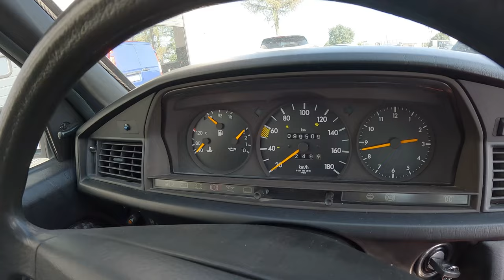Ten mercedes 190 ma tylko 100000 przebiegu i ponad 30 lat !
Kolejny, cudowny egzemplarz w stanie idealnym jak na samochód z 1992 roku !
Ten MERCEDES W201 190D z silnikiem 2.0 i mocy 75 koni mechanicznych był w latach 90/2000 nie lada limuzyną !

Dzisiaj przyszedł czas aby po prawie 100 tysiącach KM wymienić jeszcze oryginalne klocki i tarcze hamulcowe i przygotować samochód do ponownego wyjazdu na nasze polskie drogi !

Dzięki firmie DELPHI możecie też zobaczyć w jaki sposób i dlaczego tak ważne jest sprawdzenie bicia tarcz przed końcowym montażem nowych podzespołów !

Jak wymienić układ hamulcowy w mercedesie ?
A WŁAŚNIE TAK !
Zapraszamy do współpracy na adres e-mail